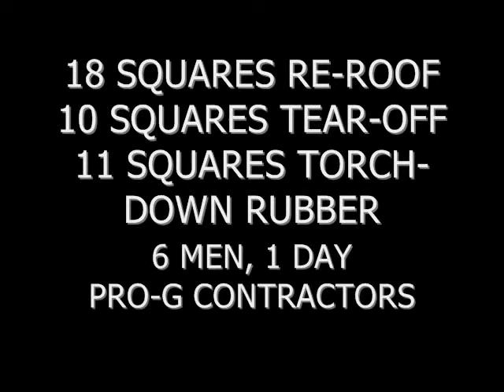Morris County, Randolph New Jersey, Shingle, Rubber Roofing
Pro-G Contractors roof installation video. Philadelphia area roofing, siding, window, door company with locations in Delaware, Chester, Montgomery County in Pennsylvania PA, New Castle in DE, Cecil in Maryland MD